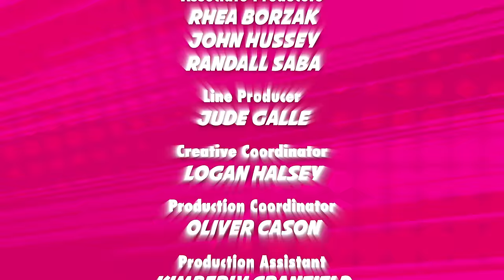Bedtime Defenderz Cartoon For Kids | Episode 4 | The Floor Is Lava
Welcome to the magical world of dreams with Bedtime Defenderz! 🌙✨

Prepare for an enchanting adventure as we introduce our brand-new animated series, Bedtime Defenderz! Join us on a journey where imagination knows no bounds, and bedtime becomes the gateway to a realm filled with wonder and excitement.

When the lights go out and the moon rises high, a group of extraordinary heros come to light as the Bedtime Defenderz—a team of brave and spirited companions determined to protect the dreams of children around the world! From battling the mischievous Night Krawlerz to embarking on fantastical quests, our Defenderz bring the magic of dreams to life in every episode.

What to Expect:
🌟 Vibrant Animation: Dive into a world of stunning animation that brings the bedtime adventures to life with vibrant colors and captivating visuals.
👫 Heartwarming Characters: Meet our lovable Defenderz—each with their unique personalities and special powers. Join their journey as they navigate the challenges of the dream realm.
🎉 Fun and Learning: Bedtime Defenderz is not just about entertainment; it's an educational experience for young minds. Each episode is crafted to inspire creativity, courage, and emotional development.
👨‍👩‍👧‍👦 Family-Friendly: Enjoy quality time with your little ones as you embark on these imaginative journeys together.
🌙 Nurturing Creativity: Foster the creative spirit in your children as they explore the limitless possibilities of their dreams.

🌟 Get ready to dream big and join the Bedtime Defenderz on an unforgettable adventure through the realm of dreams! 🌙✨

SGCP1V8YSK8RX7V8, YN7CXM5BZX8G525A, PNZUDXUUSR768IAJ, FW5ZIOYNTQ2LXVLE, K9XJPESMMYTGZYZK, NU8UBS7LHJ3RL0AC